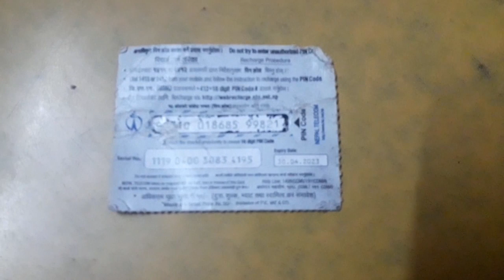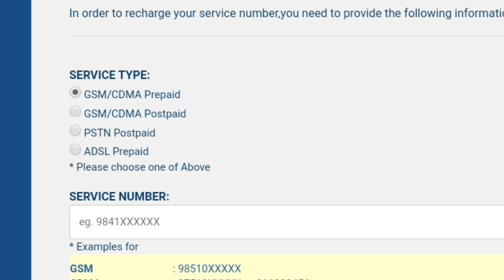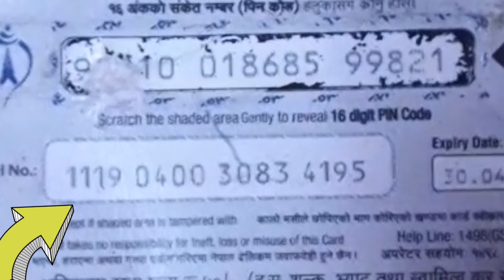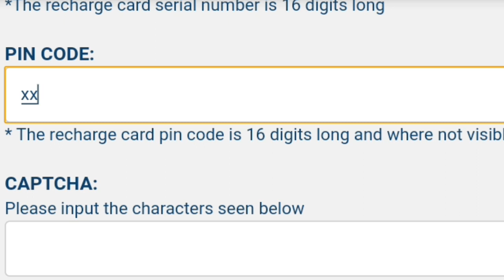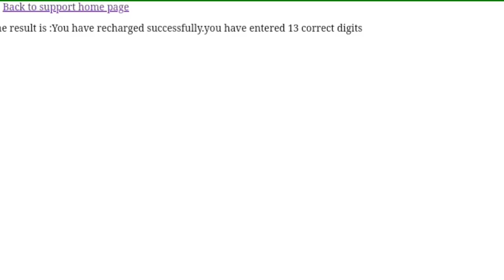How To Recharge NTC From Serial Number | Damaged NTC Recharge Card Pin Code Recovery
Channel : Surya Magar
Video Editor : Surya Magar

Queries Solved
1 . How to Recharge NTC Form Serial Number
2 . NTC Recharge Card Pin Code Recovery
3. Recharge NTC Even Pin Code Is Damaged / Not Visible